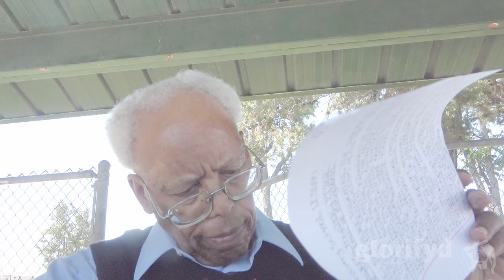20240630 The Prototokos mystery (pt 352) after the fall of kingdoms